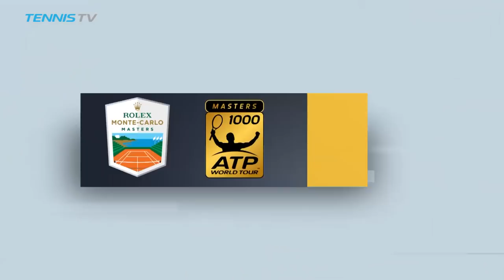Hot Shot: Nishikori Hits Flying Drop Shot In Monte-Carlo 2018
Watch Kei Nishikori catch Alexander Zverev by surprise with a drop shot in the semi-finals of the Rolex Monte-Carlo Masters Saturday. Watch live tennis at tennistv.com.